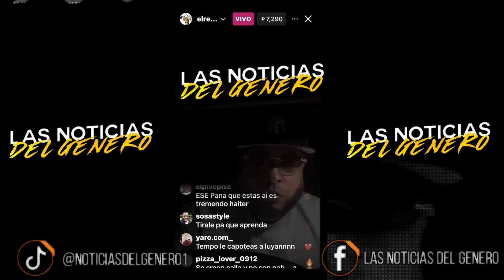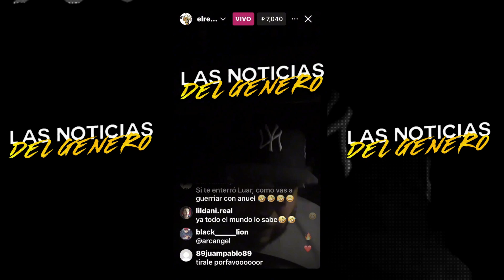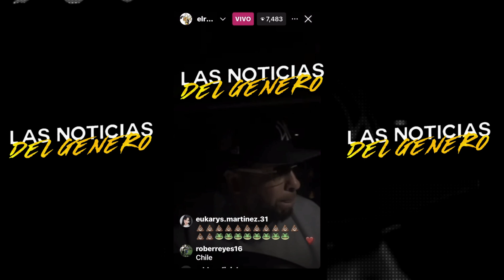TEMPO REACCIONA A LA TIRAERA DE ANUEL Y LE ENVIA FUERTE AMENAZ4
CONTACTO 📲
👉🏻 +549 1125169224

CUENTA PERSONAL 👇🏻
VIDEOS ORIGINALES CREADO POR @LasNoticiasdelGenero  ®